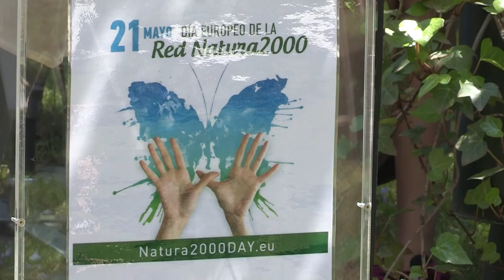Entrevista Patricia Zurita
En una entrevista a EFEverde, la directora de BirdLife internacional Patricia Zurita pone de manifiesto que las Directivas europeas de Naturaleza funcionan y que urge una mejor implementación y financiación de este marco legislativo. Recuerda  que ya se ha hecho el informe del análisis sobre el funcionamiento de las directivas o "fitness check" y la Comisión Europea pudo comprobar que la legislación “funciona2.

Entrevista de Cristina Yuste, EFEverde.